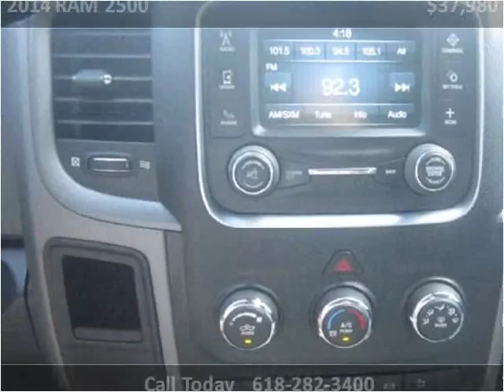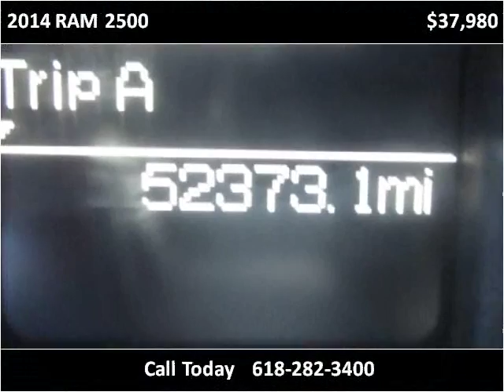2014 RAM 2500 Used Cars Red Bud IL